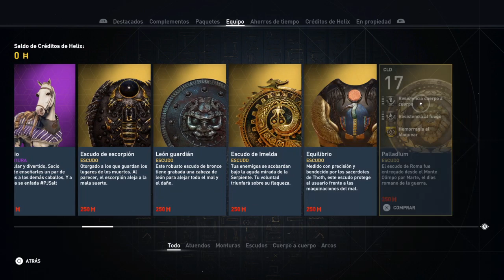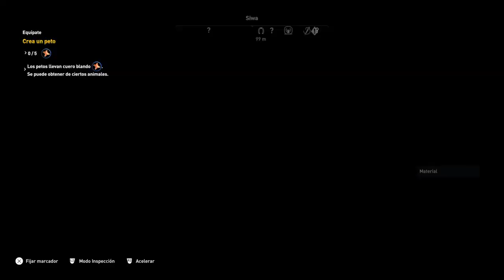Empezamos nueva aventura - Assassin's Creed Origins